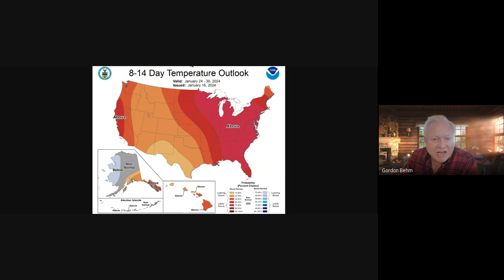Jan. 18, 2024, Weather Watch for Manchester, NH, with Rick Gordon.